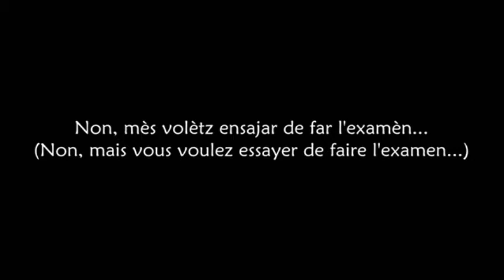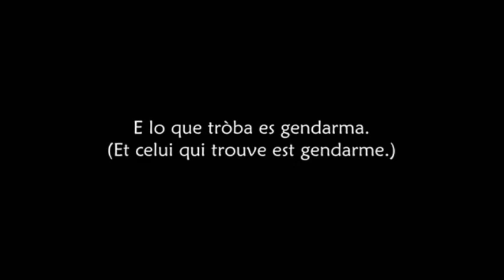Robèrt Martí “Los gendarmas e l’intelligéncia”